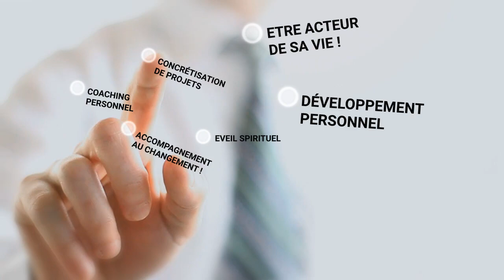Carine - Coach en développement personnel